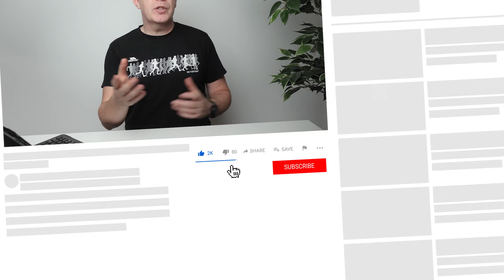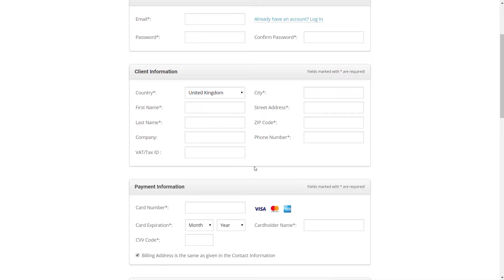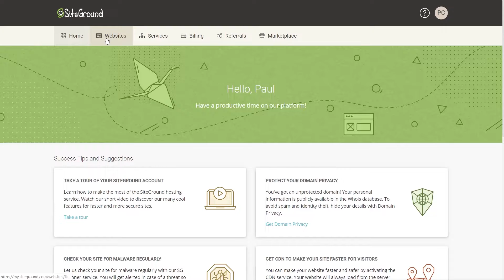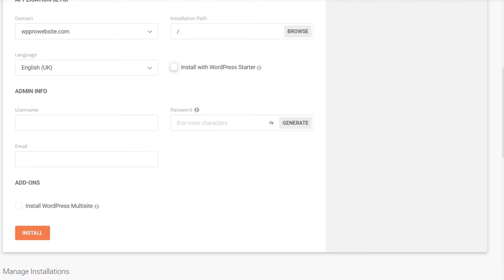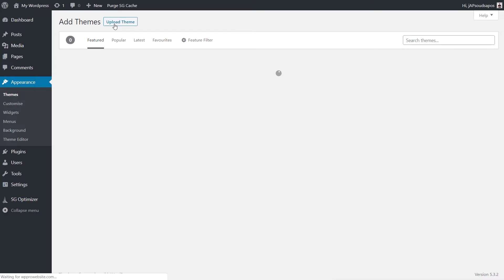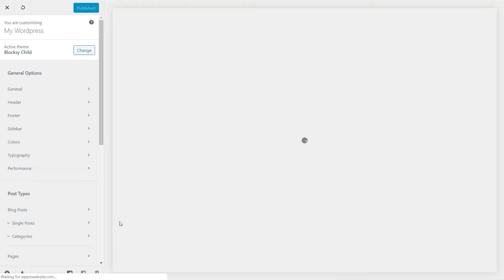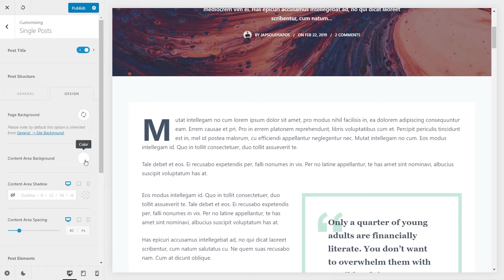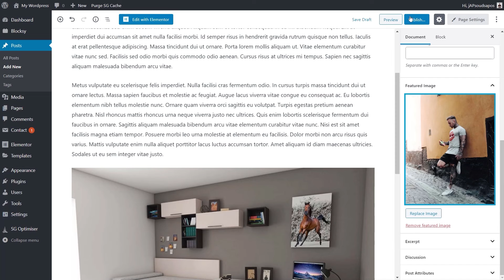How To Build A WordPress Blog For Beginners - 10 Minute Guides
How To Build A WordPress Blog For Beginners

If you don't have ages to spend building a blog with WordPress, this 10-minute quick-start guide will show you how to grab your hosting, a domain, add an SSL certificate, install WordPress and theme and start creating in double-quick time.

★ SLIDER REVOLUTION 6 - jo.my/sr6